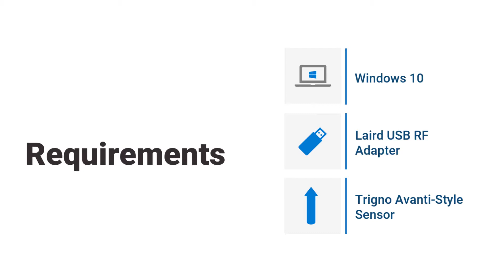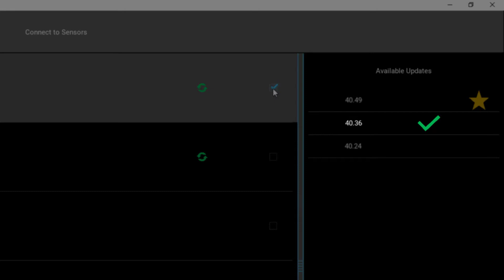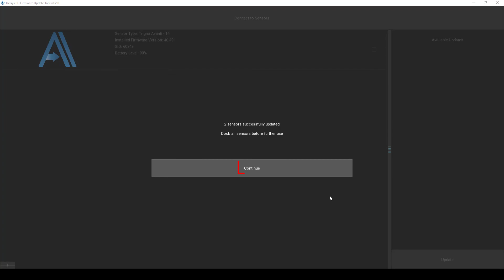Trigno Firmware Update: Avanti Sensor (PC)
This tutorial is on how to update Trigno Avanti sensor firmware using the Avanti Firmware Update Tool.